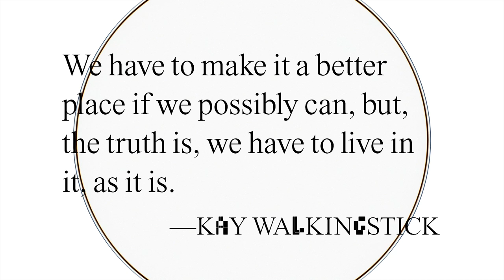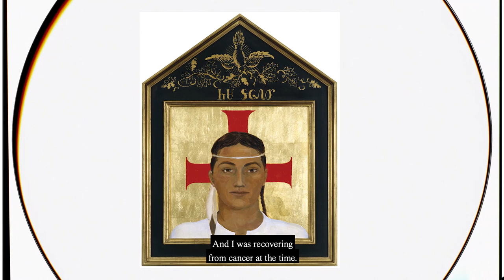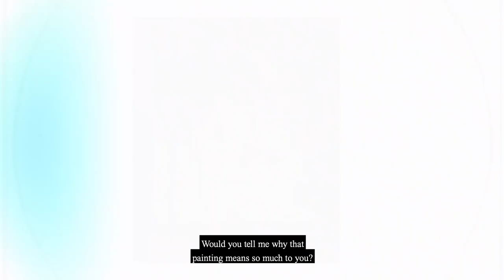RE: Kay WalkingStick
Created and hosted by Jarrett Earnest, "RE:" is a series of video conversations with leading members of the National Academy of Design. The discussions range from the practical to the philosophical, with guests David Diao, Harmony Hammond, Dorothea Rockburne, Alison Saar, Kay WalkingStick, Carrie Mae Weems, and William T. Williams.

"RE: Kay WalkingStick" released on Tuesday, June 22.